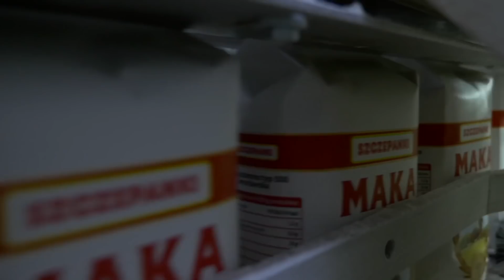Zgrupowanie ZOOLESZCZ DPV LOGISTIC GKM 2021